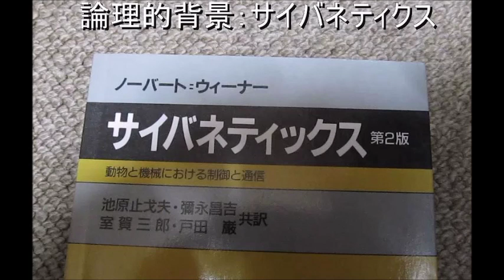超音波とサイバネティクス（流れの観察 the flow of the river）